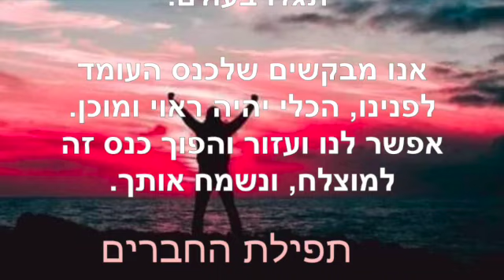תפילת החברים ~ יוני 21 2023